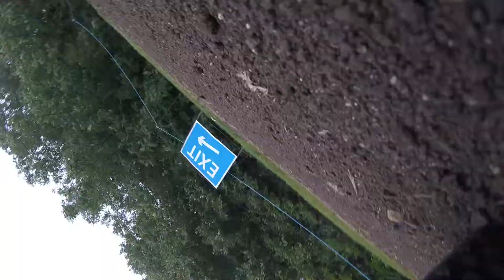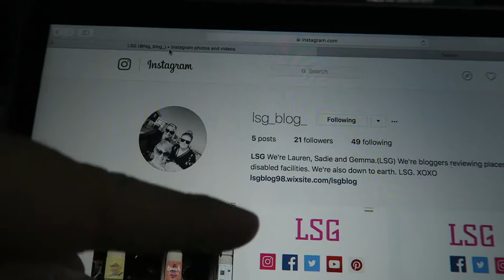Its time for a haircut and to race some RC cars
My links